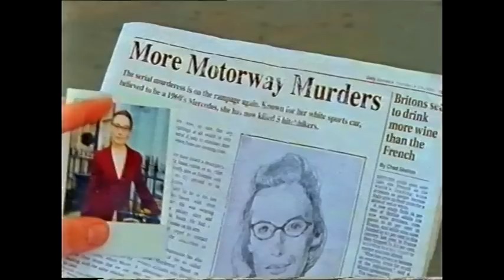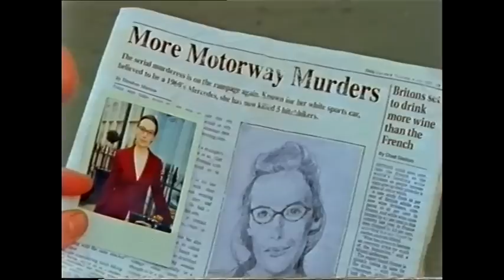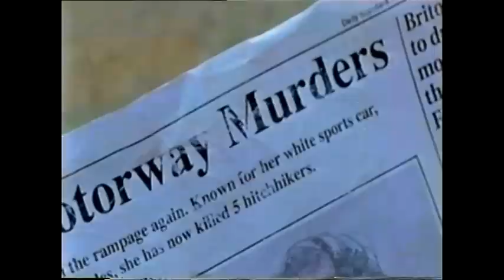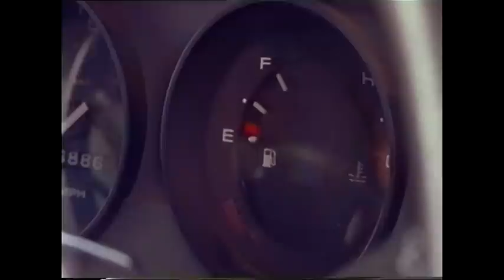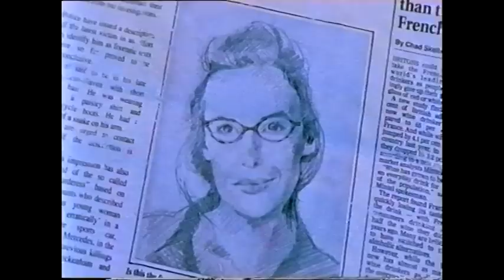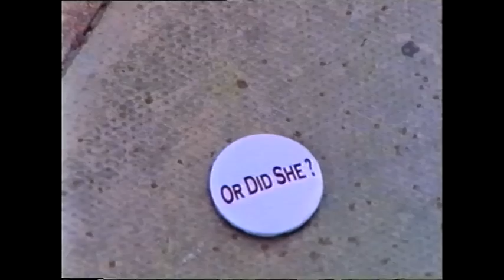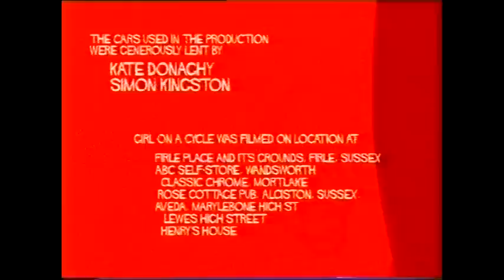Girl On A Cycle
A short film I was in in 2002, directed by Rachel Wang.